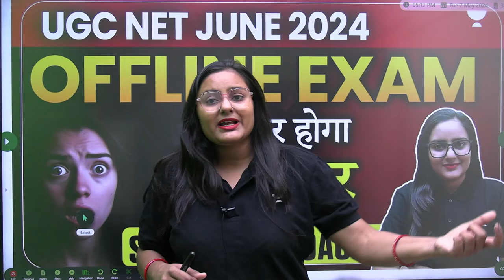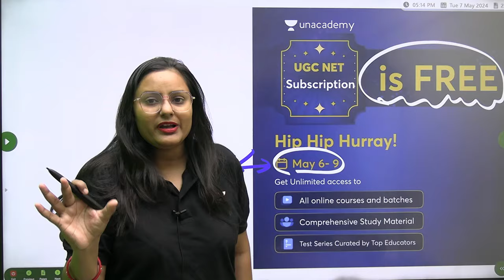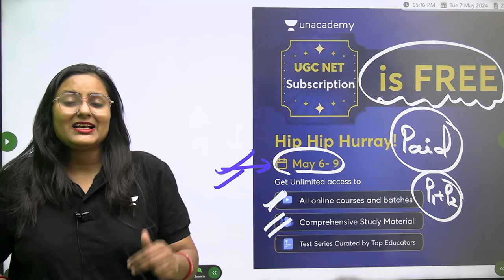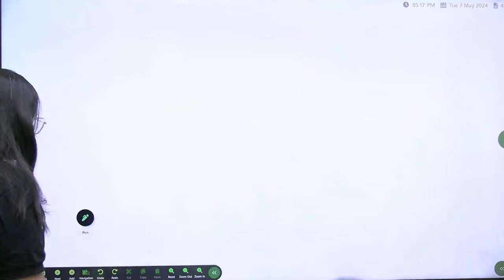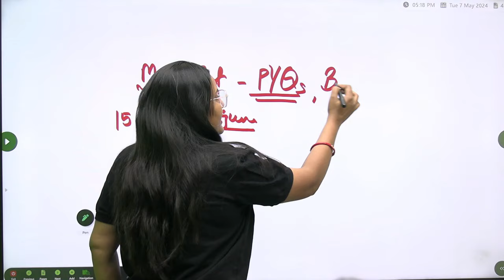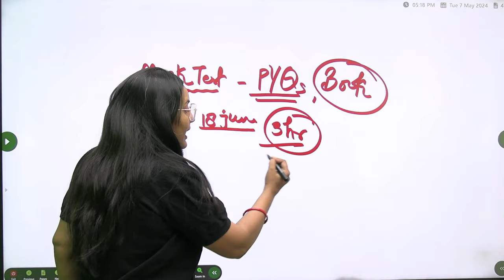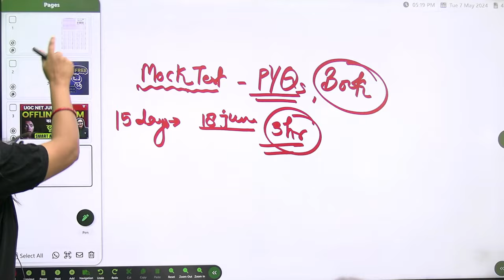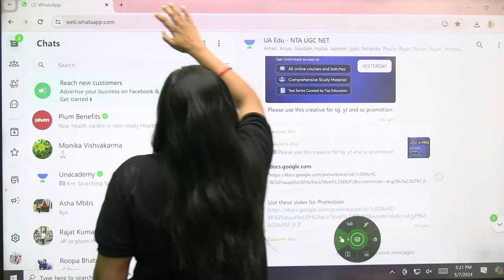How to Deal with UGC NET June 2024 Offline Exam | Parul Singh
Kya Apne Unacademy UGC NET ka Free Subscription liye? 😱
Agar Nahi liye toh Grab it Now:

Call Parul Singh's team on 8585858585 to take your NTA-UGC NET Preparations to the next level.

➤ About the Educator:  She has received the Best Teacher Award and has many years of teaching experience. Being a Hindi teacher, she has successfully helped thousands of students to reach their goals. It will be her endeavor in the future also to help them on this new platform.

You can enroll to Unacademy Subscription and get the following benefits:
1. Learn from your favourite teacher
2. Dedicated DOUBT sessions
3. One Subscription, Unlimited Access to Live Online Classes and Videos
4. Real-time interaction with best-in-class teachers
5. You can ask doubts in live online classes
6. Limited students in each Class
7. Download the videos & watch them offline